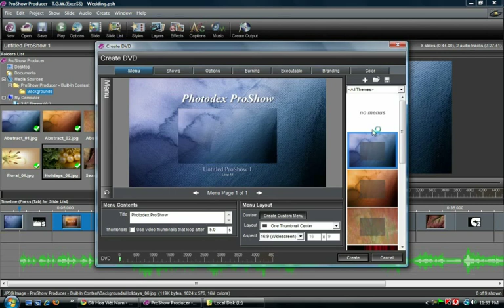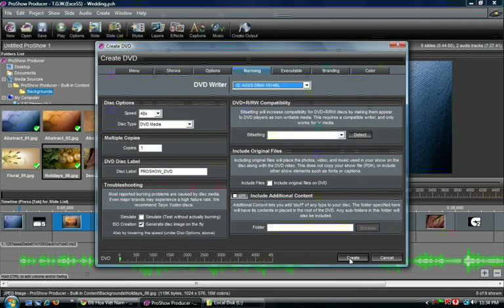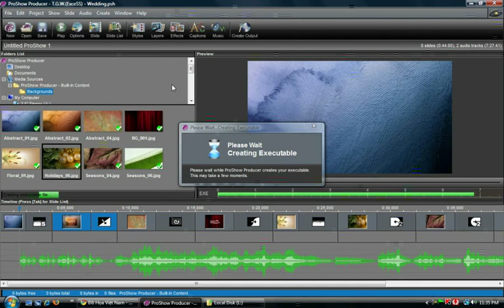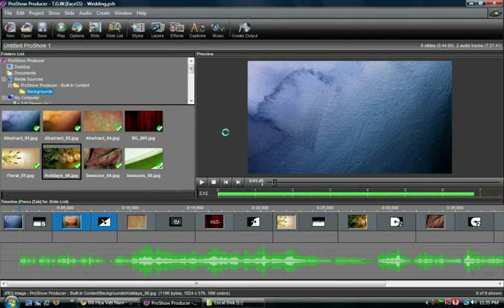Học Proshow Producer - Phần 9/9: Xuất File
Tài liệu hướng dẫn bởi Nguyễn Lương